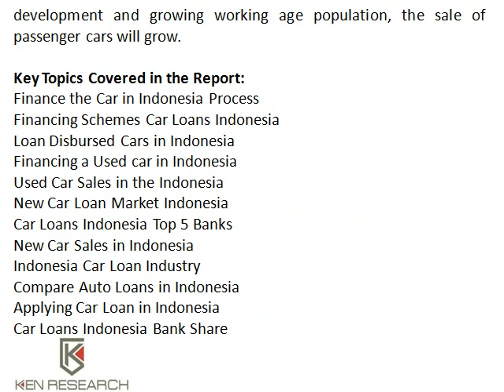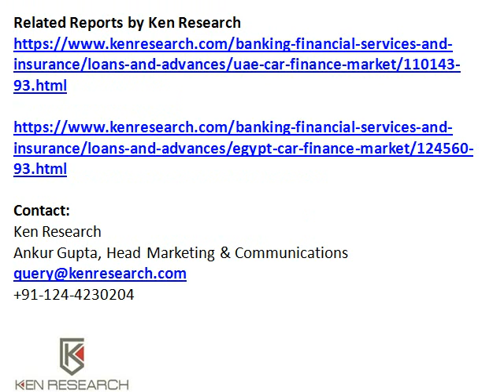New Car Sales in Indonesia | Compare Auto Loans in Indonesia | ken Research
Find all latest market research reports like Used Car Sales in the Indonesia, Vehicle Financing in Indonesia, Financing a Used car in Indonesia online at kenresearch.com